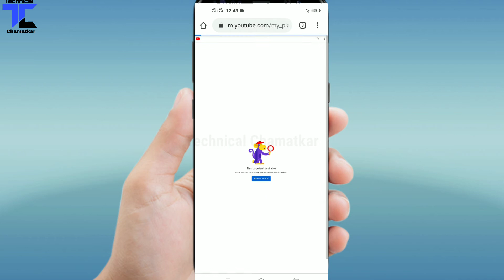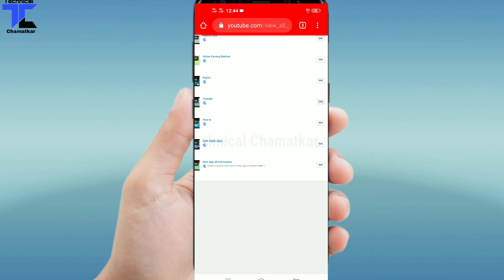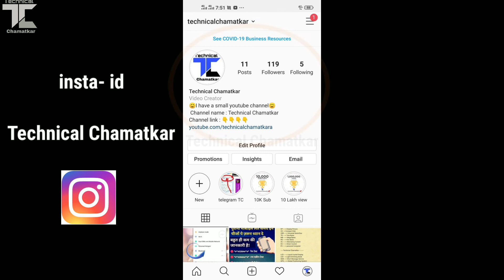YouTube Playlist Per Koi Bi Thumbnail Kaise Lagaye | Custom Playlist Thumbnail Youtube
Dosto is video mein aap janenge ki YouTube playlist per thumbnail kaise laga sakte hai, ummid karta hun aap ko yeh video bahut pasand Aaegi...
Aap Sabhi Ka Bahut Bahut Dhanyavad

Topic cover:-
1. YouTube Playlist Per Koi Bi Thumbnail Kaise Lagaye
2. Custom Playlist Thumbnail Youtube
3. Youtube playlist per thumbnail kaise lagaye
4. youtube playlist thumbnail image
5. how to change playlist thumbnail
6. how to change playlist thumbnail on youtube
7. edit playlist thumbnail youtube
8. youtube tip tumbnail image playist